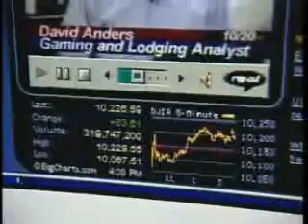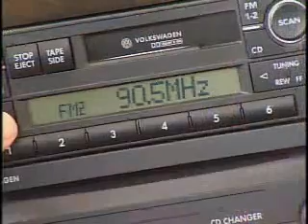Wireless Broadbands Holy Grail?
Hot Topic in Silicon Valley?
Another revolution, wireless internet any time any where and cheap enough to afford. Think FM Radio